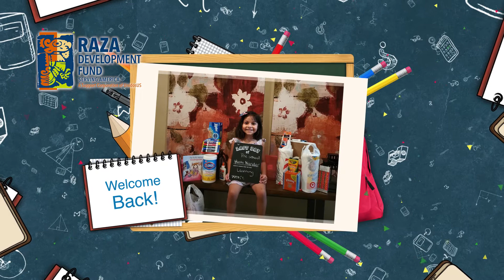Back to School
Like you, our RDF Familia is preparing for a brand new school year. We're giving you a peek at what back-to-school looks like in our homes.